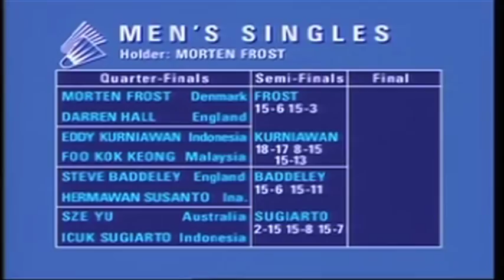Classic All England Open Badminton match - Stephen Baddeley vs Icuk Sugiarto (1987)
Re-visit some classic 80's badminton action in this week's blast from the All England Open past match from 1987 where England's Stephen Baddeley faces Indonesia badminton legend Icuk Sugiarto.